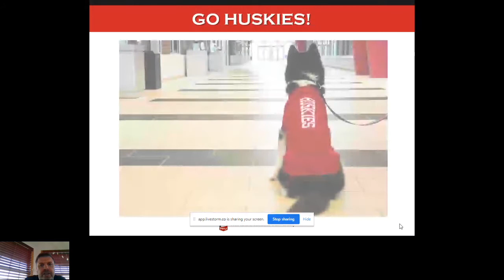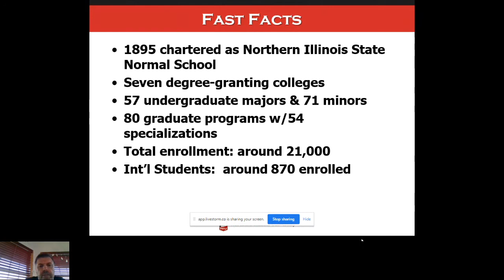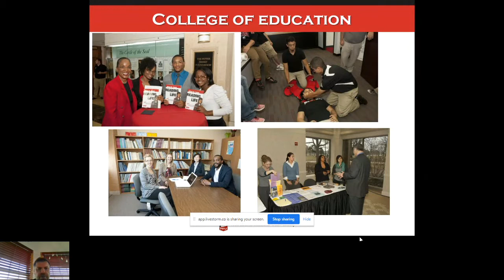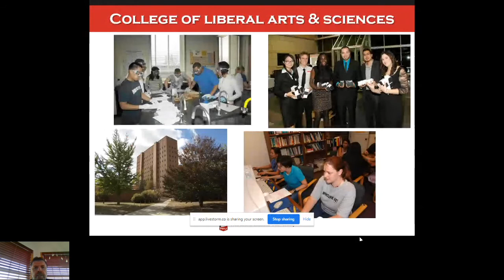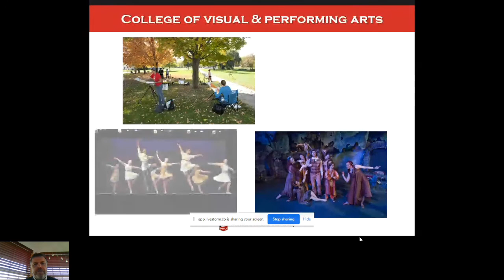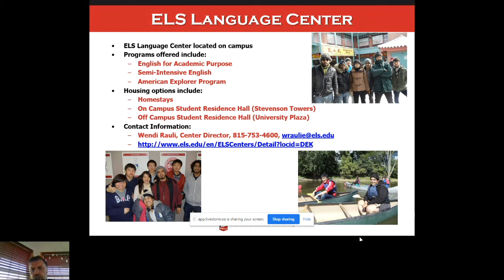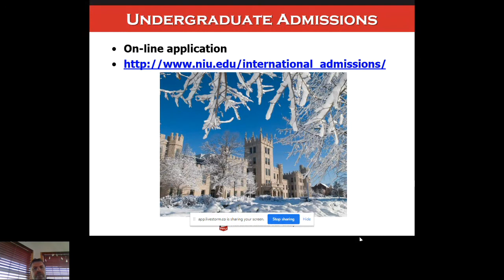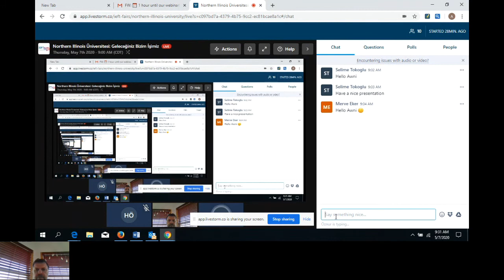Northern Illinois University: Geleceğiniz Bizim İşimiz IEFT Talks Webinar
Proximity to Chicago and its suburbs makes Northern Illinois University a place where diversity is celebrated, and unique cultural opportunities await.

Coming to NIU means contributing to a thriving community rooted in educational excellence. Through internships, research, study abroad, 300-plus student organizations and more, the faculty and staff of NIU work hard to provide you with life-changing opportunities.

Huskies value the ideals and insights each and every person has to offer, and we discover our commonalities by embracing and discussing our differences. Thanks to our students’ valuable lived experiences, we offer a community of global perspectives.

More than half of our students are the first in their families to go to college. As Illinois’ top-ranked university for both research opportunities and social mobility, we will offer you a welcoming atmosphere and in-reach world-class education.